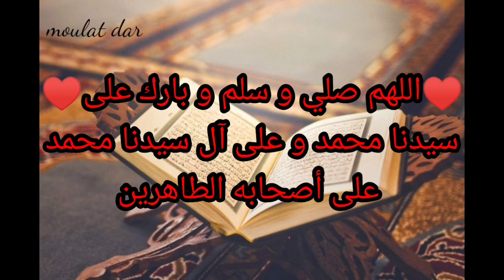آية قصيرة إقرأها 11 مرة ليفيض عليك الرزق و يفرج الله همك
آية قصيرة إقرأها 11 مرة ليفيض عليك الرزق  و يفرج الله همك و ترزق من حيت لا تحتسب هذه الآية القصيرة تجلب الرزق و التيسير و البركة داومو على قرائتها